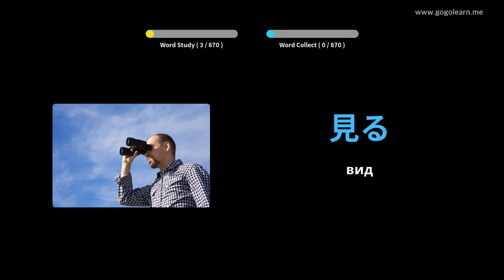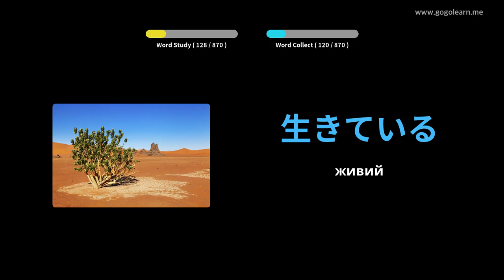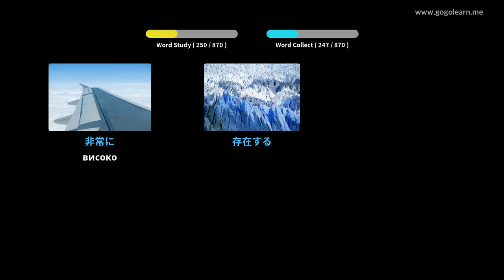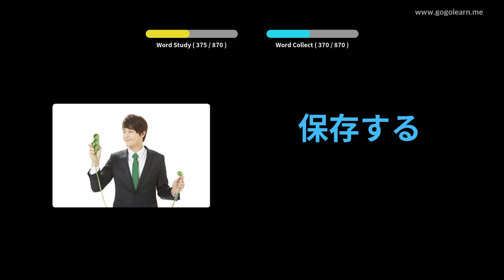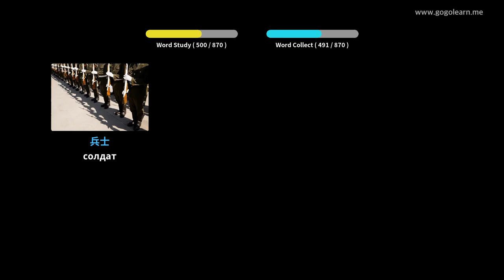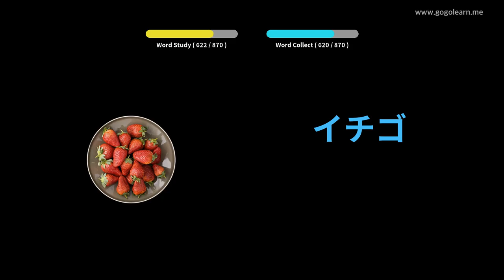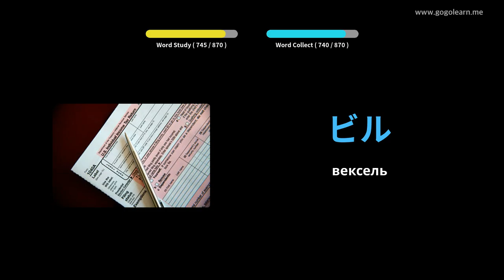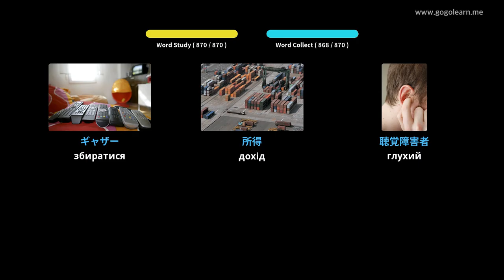Слухання японської лексики під час сну | Golearn